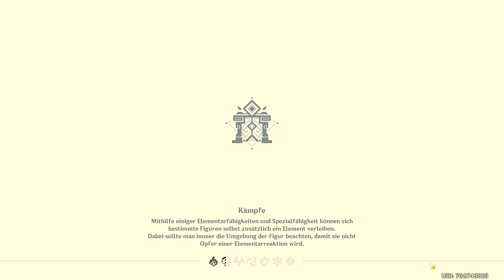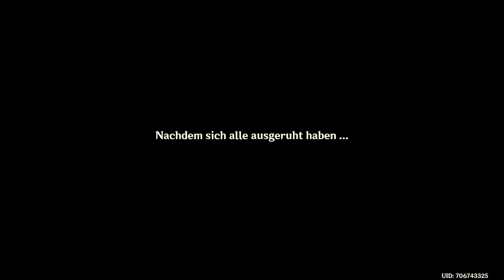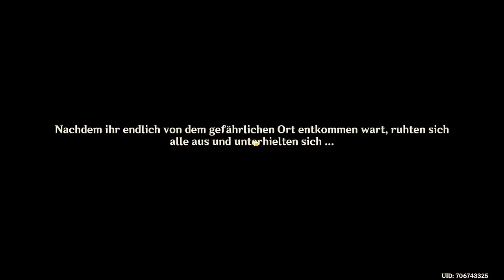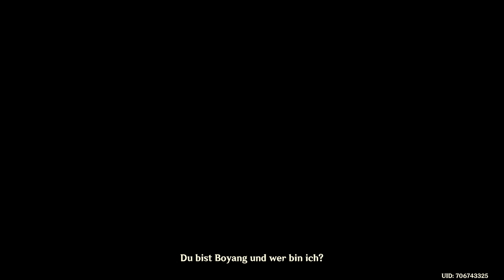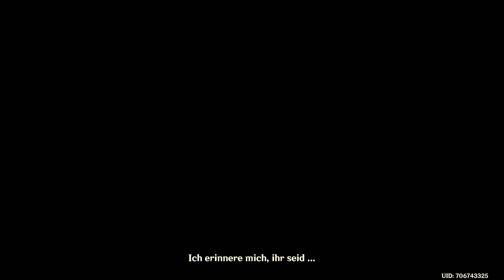Genshin Impact - Event/Story - Unheilvoller Pfad act.2 - T3.2 - 2022.06.02